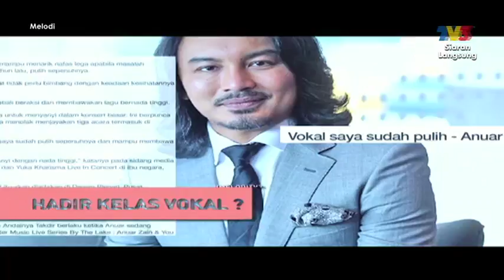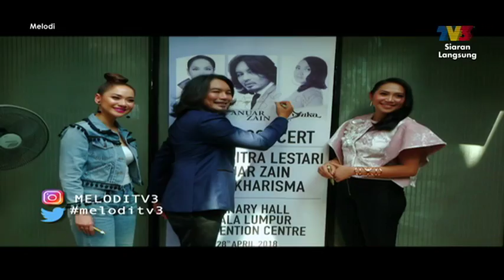Anuar Zain Hadir Kelas Vokal? | Melodi (2018)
Topik: Anuar Zain Hadir Kelas Vokal?
Melodi akan membawakan anda pelbagai berita hiburan terkini, kisah dan gossip selebriti Malaysia serta pelbagai isu menarik tentang industri hiburan di Malaysia.